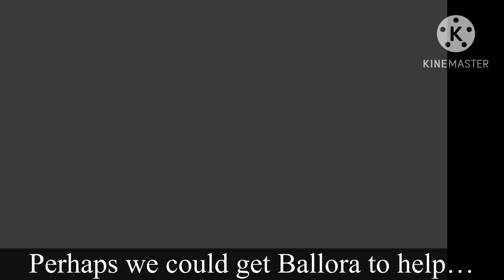Ennard Found Baby | FNaF SL GC | Funny Shet?? | Original? | TWs in Desc.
BRO I FACKING LOVE THE OUTCOME OF THIS!!🤣✨👌

Definitely the best thing I’ve made by far, and yes, I say that a lot😑 But I mean it this time
I swear-

Also, thank you all for your patience with me!! I really do appreciate it❤️

⚠️TRIGGER WARNING⚠️ This video includes the following: Quick Movements/Flashing Images🙈, Swearing🤬, My AU💫, Loud Noises/Earrape🙉, and probably more😳

Audio Used in Video: Hey guys, I found Sonic by Jehtt

Hsvavhdjdnavxyksnagdujabagikfnabdj
I don’t have anything to put down hereee😠
Give me a funny to put here 👊😐🫳